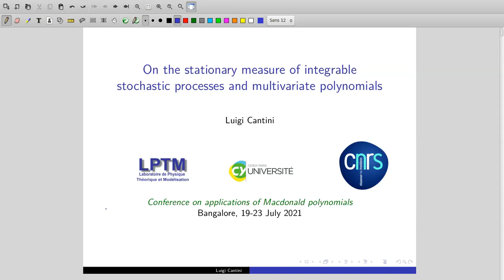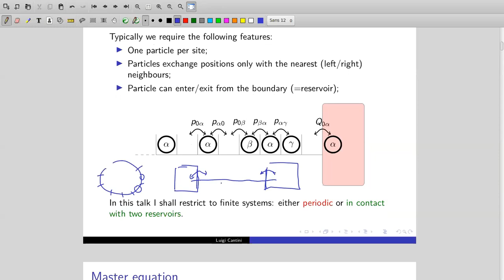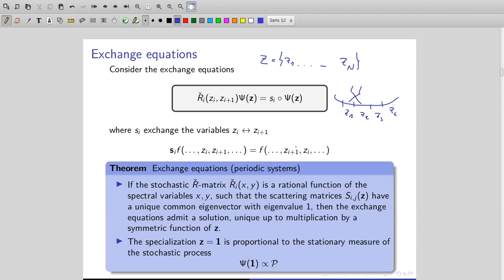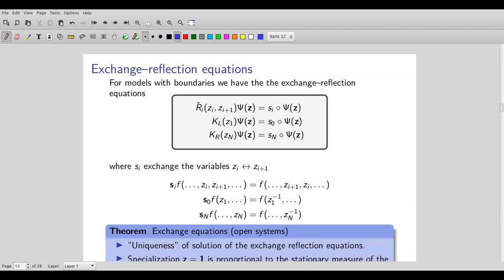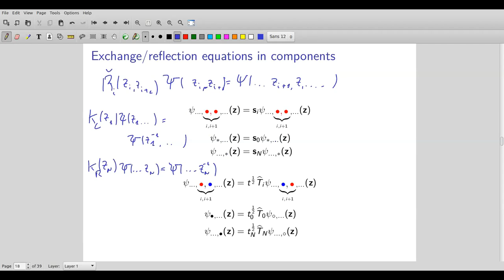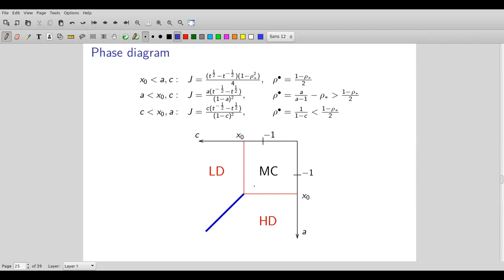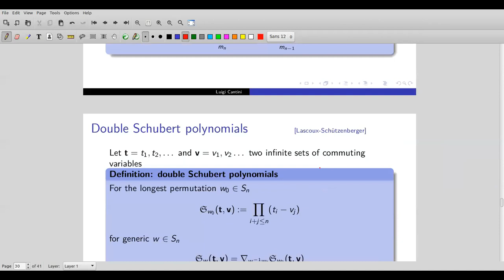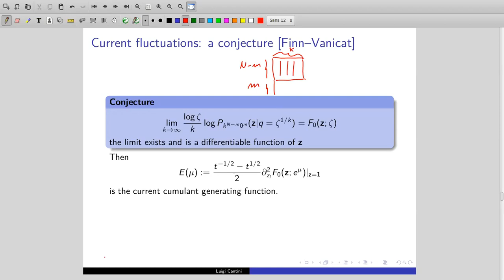On the stationary measure of integrable stochastic processes and multivariate polynomials - Luigi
In this talk I will review the computation of the stationary measure of one dimensional local integrable stochastic processes through exchange/reflection equations, leading typically to consider polynomial representations of affine Hecke algebras. I shall focus mainly on the case of interacting particle systems, namely multispecies variant of the (Totally) Asymmetric Simple Exclusion process, for which, depending on the boundary conditions and on the rates of the process, the results are expressed in terms of Macdonald, Koornwinder or Schubert polynomials.